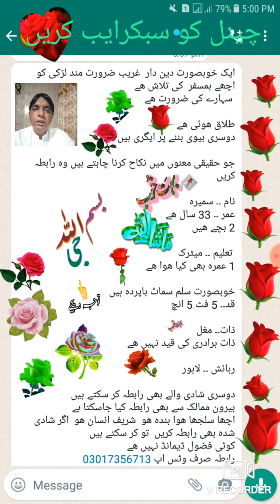مطلقہ لڑکی کا رشتہ دوسری شادی والے بھی رابطہ کر سکتے ہیں